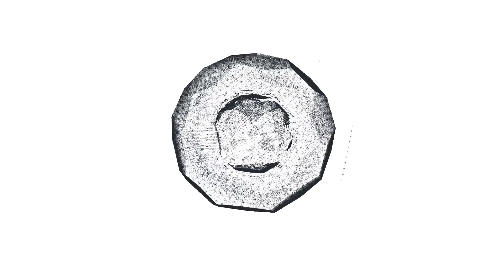Не упадите! Как выглядит жена Дмитрия Комарова и его личная жизнь